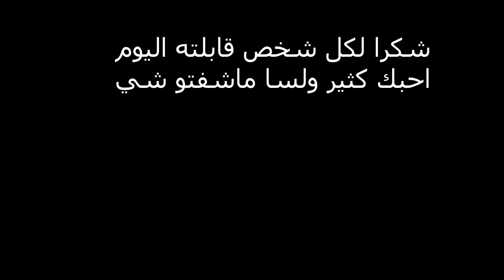حضنت محمد عدنان و رغده كيومجيان و ابو الرب !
حضنت محمد عدنان و qqq و عمر ابو الرب والمشاهير!

@aburobing @alghafriQQQ @mohdadnan23  شكرا شباب

الجاي يكون

🔴الحمدالله في رحنا شفنا الايفنت محمد عدنان 🤔

4⃣ سناب : rayanshaded